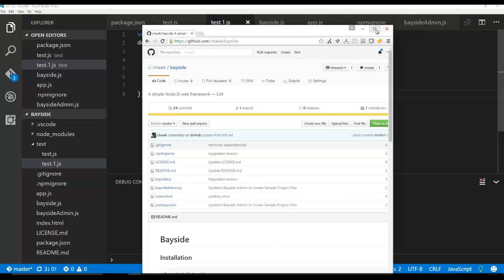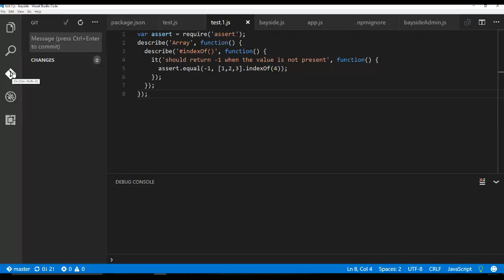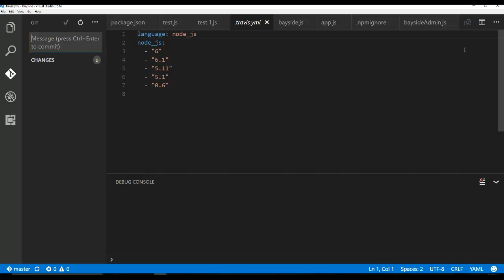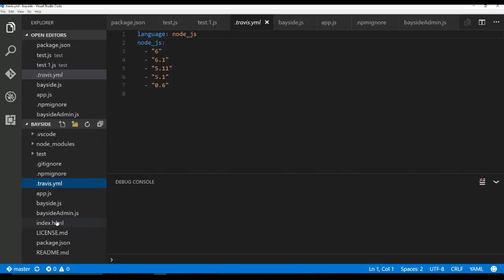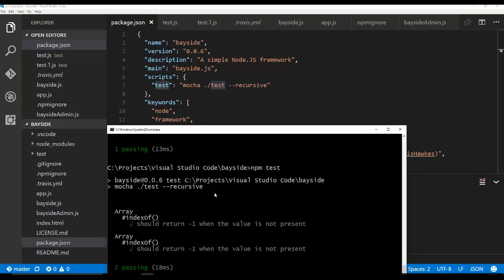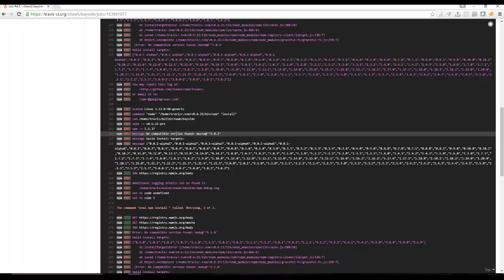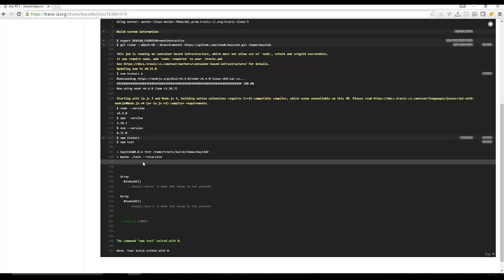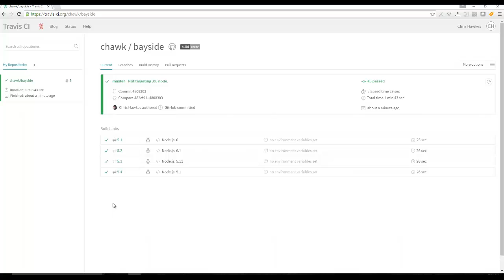How to Use Travis CI